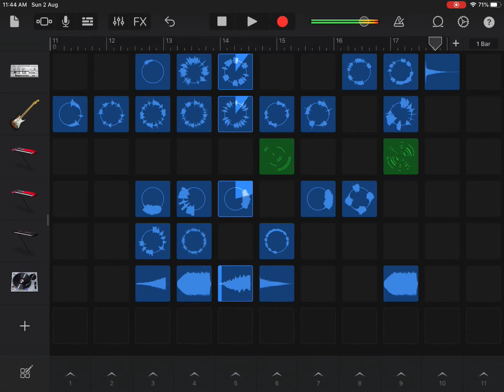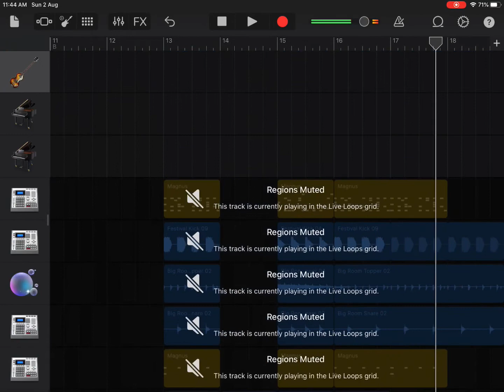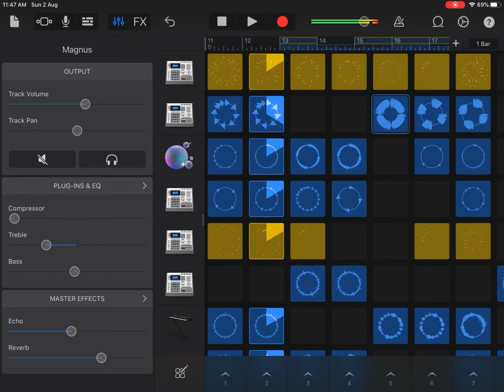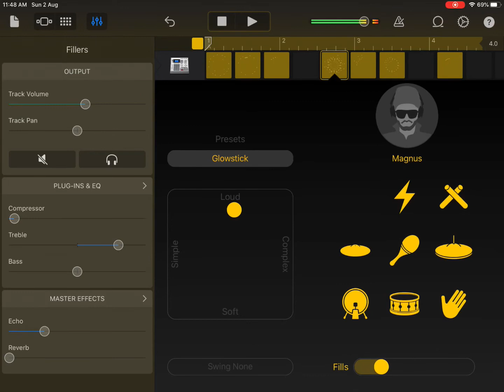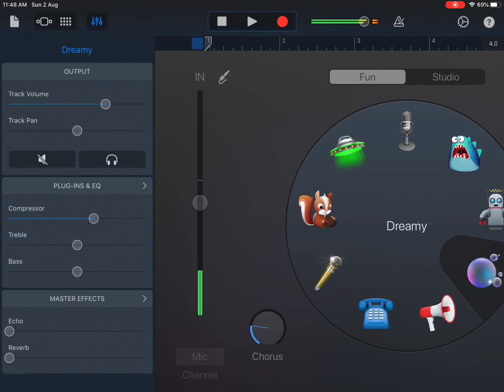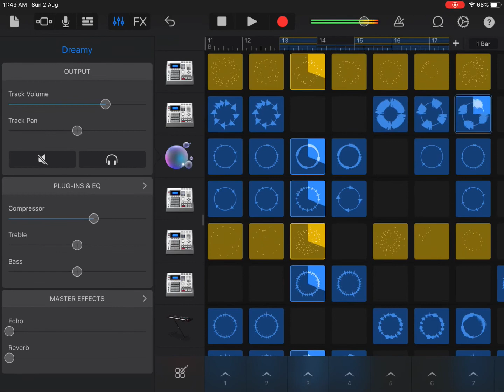iPad Pro Garage Band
How to play Garage band in iPad and how to use existing tunes